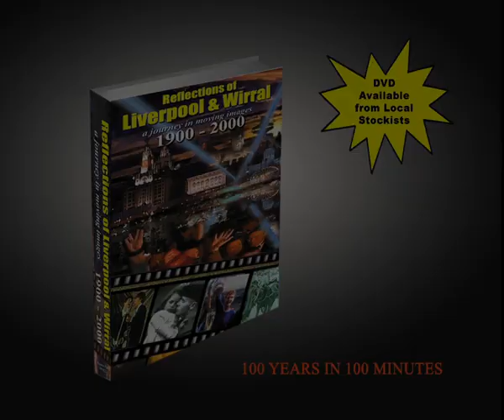1930's New Brighton Bathing Pool & Derby Pool, Wallasey, Wirral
This is a short extract from a DVD called 'Reflections of Liverpool & Wirral 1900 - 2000' that Insight Moving Images produced from archive footage in association with Pleasures Past. This clip from the 1930's features New Brighton Bathing Pool and the Derby Pool, Wallasey, Wirral. The DVD covers 100 years in a 100 minutes of local history. The full DVD can be purchased from from local stockists in Liverpool and Wirral.